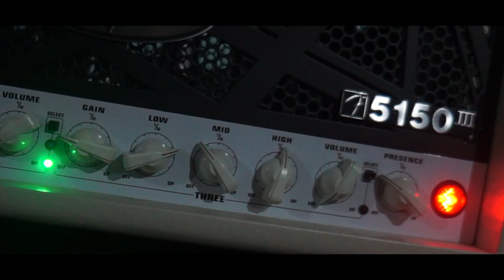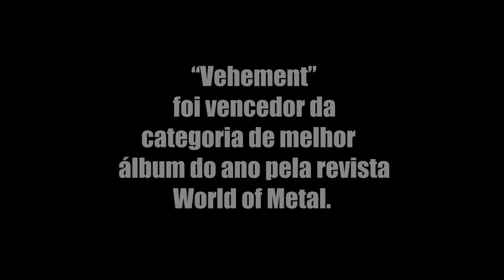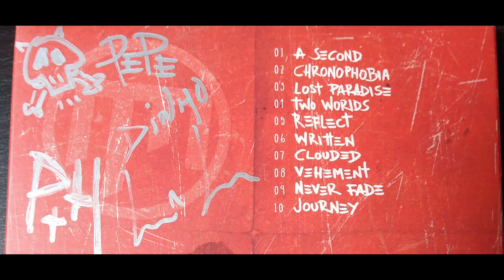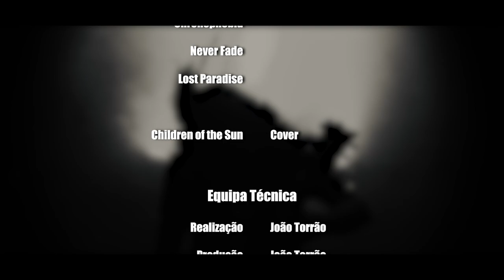João Torrão - Lost Paradise